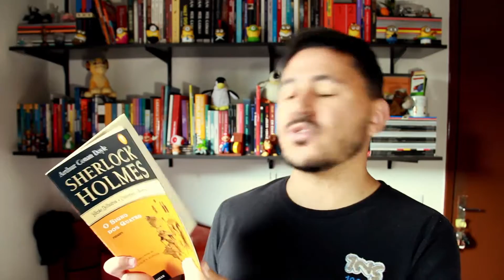O signo dos quatro - Arthur Conan Doyle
Segue o projeto de releitura de todos os livros do Sherlock Holmes. Hoje é dia de conversarmos sobre o segundo romance escrito pelo Conan Doyle.

Título: O signo dos quatro
Autor: Arthur Conan Doyle
Editora: Zahar